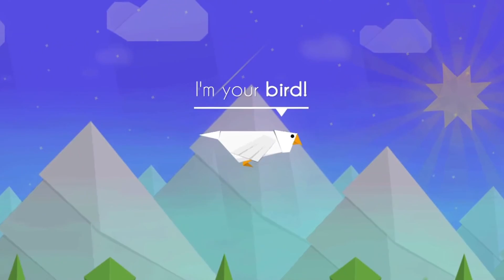Top 5 Highscore Chasing Games on Android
These are the top 5 highscore chasing games with great graphics and music  in no particular order